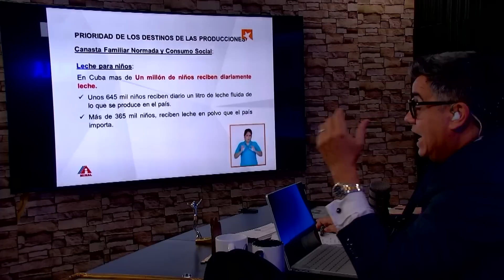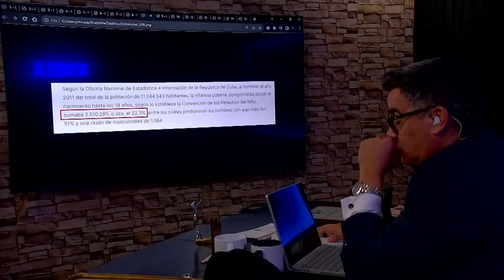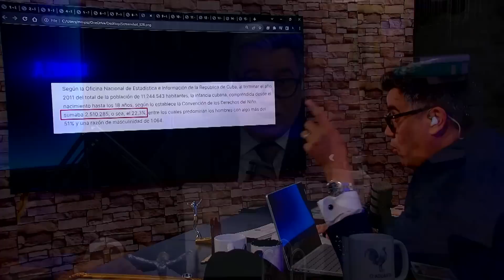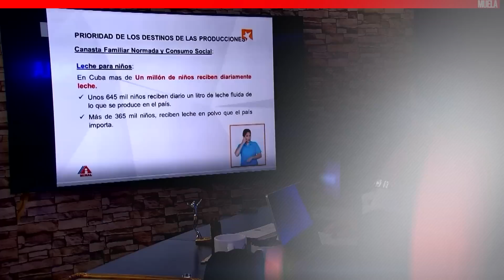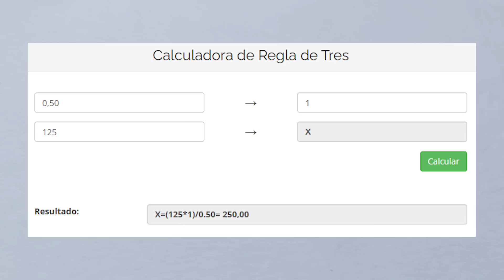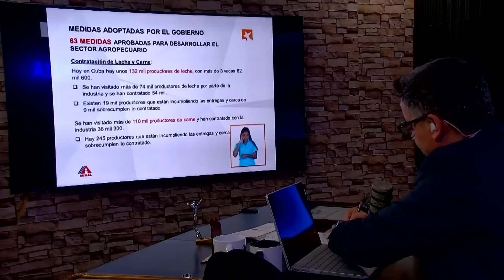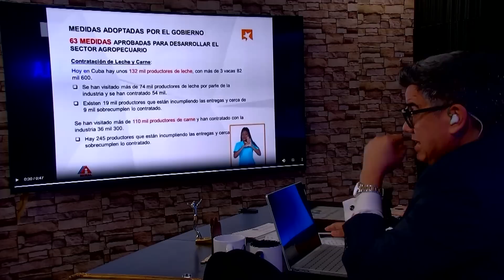El Ministro TRIPA trata de DEFENDER a Díaz CANEL pero...➡️¿Preparan la SALIDA de los CANELISTAS?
En este VIDEO analizamos la situación actual en Cuba del contexto de, cómo los cubanos ya no tienen dinero (dólares) ni para comprar en las tiendas MLC, cómo prácticamente solo un pequeño porciento de la población en Cuba tiene acceso a las tiendas online para comprar comida en Cuba, así como la mayoría de los Negocios en Cuba, de recargas a Cuba, de importaciones a Cuba, de viajes a Cuba están en las manos de los más allegados a la Cúpula Castrista. Bajo este contexto, veremos en este video como la cúpula castrista sufre con la denuncia de: